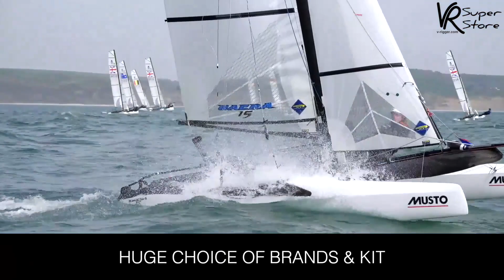Trailer - Allianz Regatta 2022 - Medemblik Recap - Part 1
Medemblik saved the best for last on the final day, with 15-16 knots of consistent breeze and plenty of waves under a clear blue Dutch sky. After five days of racing, Marie Barrue (FRA) and Lorenzo Chiavarini (GBR) took gold in the ILCA 6 and ILCA 7, Piotr Myszka (POL) and Marta Maggetti (ITA) won the Men’s and Women’s RS:X, and home nation favourites Laila van der Meer and Bjarne Bouwer took the Nacra 17 honours.